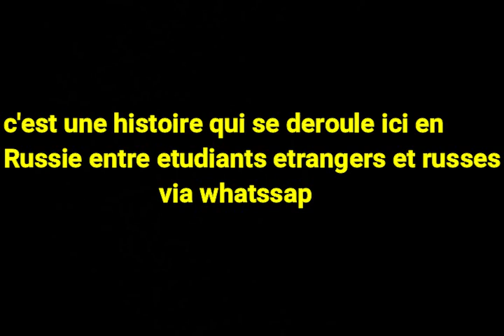MRusse225 WHATSSAP LOVE STORY / MR RUSSE 225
Lorsqu'un etudiant vient continuer ses etudes en russie , il effectue des mois pour apprendre la langue russe dans le domaine qu'il desire.
notre voyage a fait un resume de plusieurs rencontres .mais les plus marquantes etaient celles des rencontres whatssap .